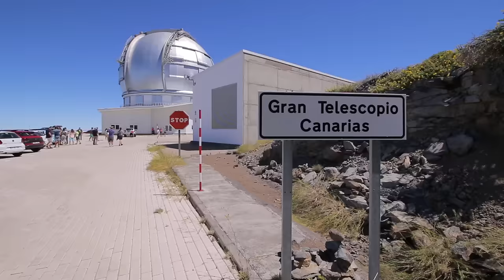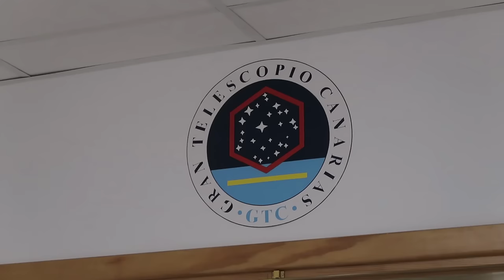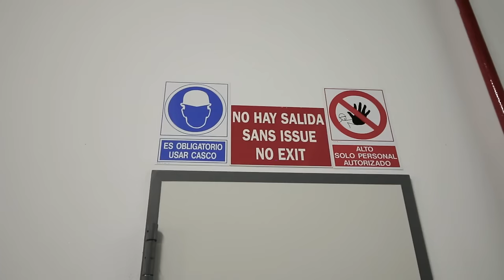Lo que me SORPRENDIÓ en el Observatorio Roque de los Muchachos [vlog.45]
[vlog.45] Especial con una visita al Observatorio el Roque de los Muchachos en La Palma, recorrido por el Gran Telescopios Canarias, telescopios solares, un telescopio italiano, los Magic que son telescopios de Cherenkov. ¿Por qué ir a locaciones tan apartadas para instalar telescopios?